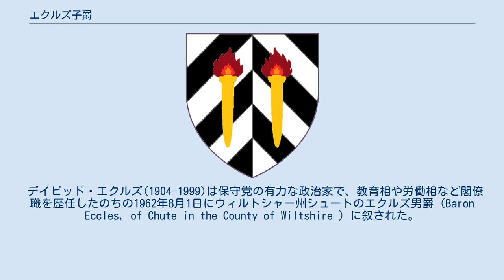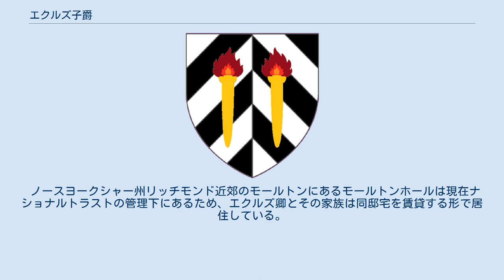エクルズ子爵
エクルズ子爵（英語: Viscount Eccles）はイギリスの子爵位。
 デイビッド・エクルズが1964年に叙されたのに始まる。
 デイビッド・エクルズ(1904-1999)は保守党の有力な政治家で、教育相や労働相など閣僚職を歴任したのちの1962年8月1日にウィルトシャー州シュートのエクルズ男爵（Baron Eccles, of Chute in the County of Wiltshire ）に叙された。
ついで1964年1月14日にはウィルトシャー州シュートのエクルズ子爵（Viscount Eccles, of Chute in the County of Wiltshire ）に昇叙した。
この2爵位はいずれも連合王国貴族爵位である。
 その後初代子爵の死去に伴い、彼の息子が1999年にその爵位を襲っており、2代子爵ジョン(1931-)は同年に制定された貴族院法以降も世俗貴族として在籍し続けた92人の一人である。
 なお、2代子爵の妻ダイアナ・エクルズは1990年に一代貴族としてノースヨクシャー州モールトンにおけるモールトンのエクルズ女男爵（Baroness Eccles of Moulton, of Moulton in the County of North Yorkshire ）を創設しており、夫妻ともに貴族院に籍を置いている珍しい事例である。
 ノースヨークシャー州リッチモンド近郊のモールトンにあるモールトンホールは現在ナショナルトラストの管理下にあるため、エクルズ卿とその家族は同邸宅を賃貸する形で居住している。
 法定推定相続人は当代子爵の長男であるウィリアム・デイビッド・エクルズ閣下 (1960-)。